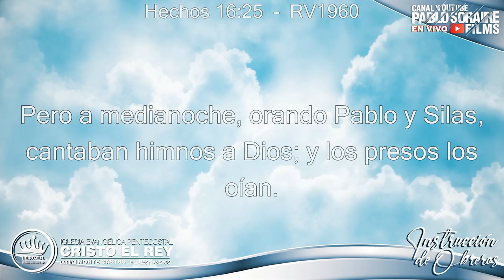🔥Un TERREMOTO NECESARIO🔥Pr. Claudio Jofré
💬 COMENTA qué te pareció este video y qué otros videos te gustaría que subamos.